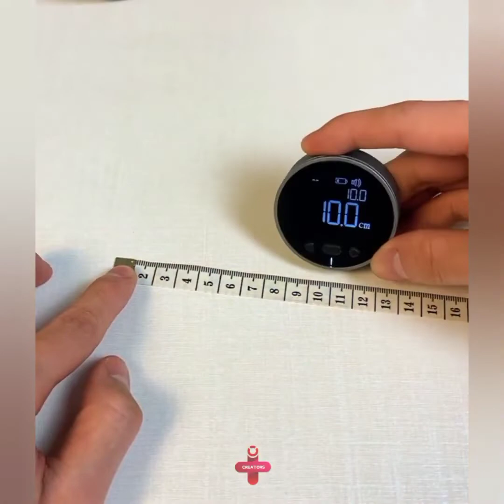new gadgets smart appliances ☑️ Buy Amazon 📦 Cool Gadgets Smart Application kitchen gadgets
new gadgets smart appliances Buy On Amazon 📦 Cool Gadgets Smart Application , kitchen gadgets